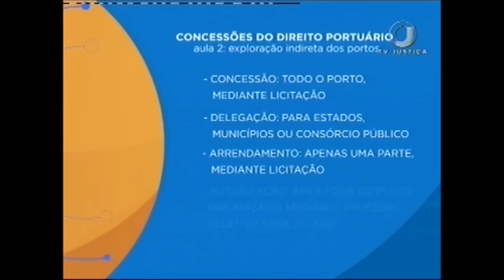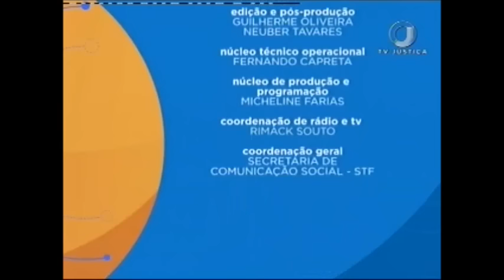Direito Portuário - Aula 2